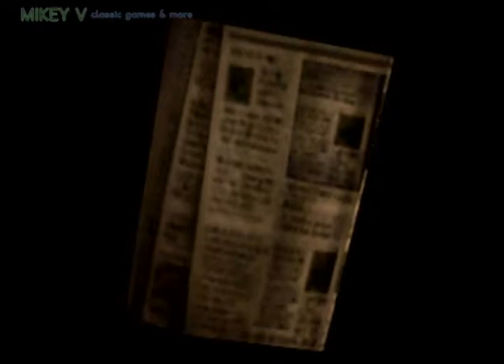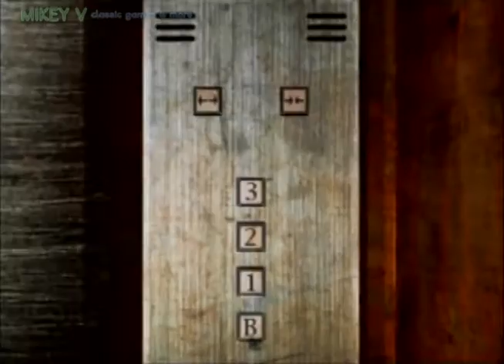PS1 - Silent Hill - Part 08 - Hellish Hospitality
With no other leads to go on, Harry heads towards the Alchemilla Hospital mentioned by the mysterious woman in the church. Once there, he finds it to be barely hospitable.